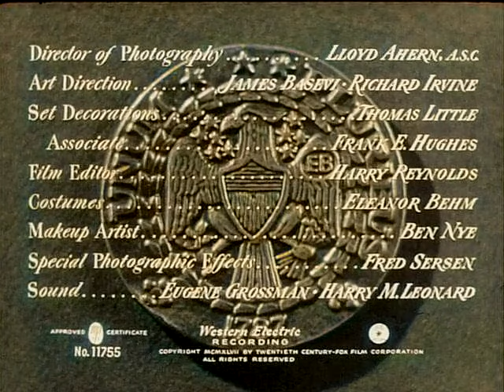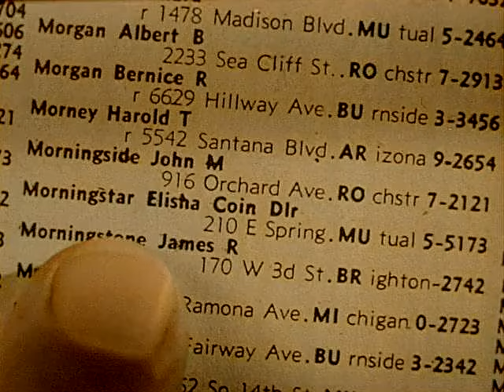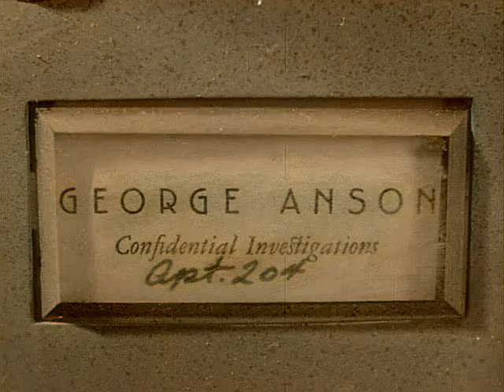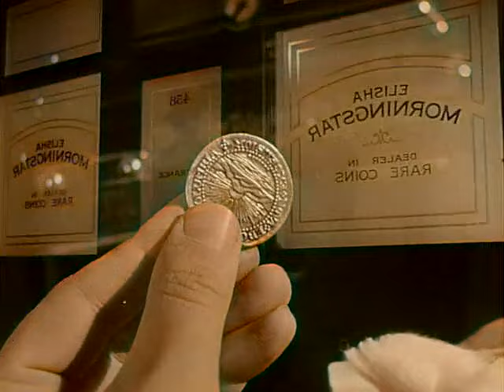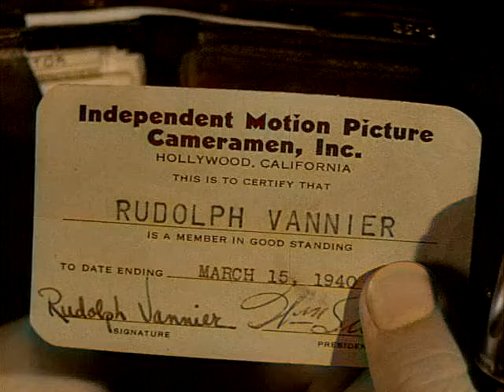👉 THE BRASHER DOUBLOON COLORIZED FULL MOVIE 🎬 George Montgomery 🎬 TOP CLASSIC MOVIES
The Brasher Doubloon 1947 colorized (George Montgomery)

Dive into the classic film noir era with 'The Brasher Doubloon' (1947) starring George Montgomery as the iconic detective Philip Marlowe.

Based on Raymond Chandler's novel 'The High Window', this timeless noir masterpiece is now colorized, adding a new visual dimension to its dark and captivating atmosphere.

Join Marlowe as he delves into a web of mystery and intrigue in this gripping tale of crime and corruption.